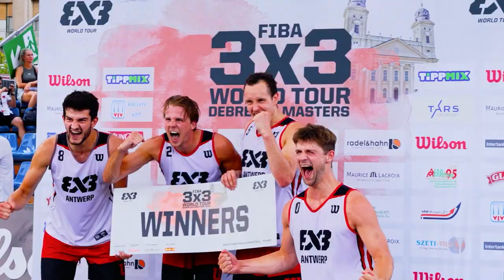The countdown is ON | Trailer | FIBA 3x3 World Tour Abu Dhabi Final 2022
Abu Dhabi, we are coming! 3x3WTAbuDhabi 3x3WT